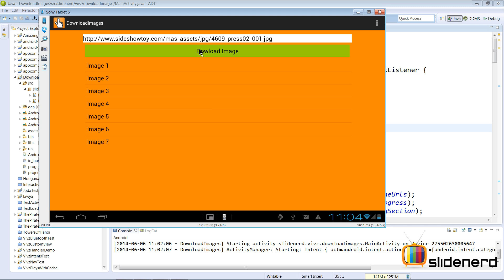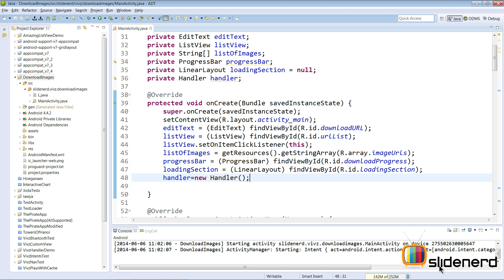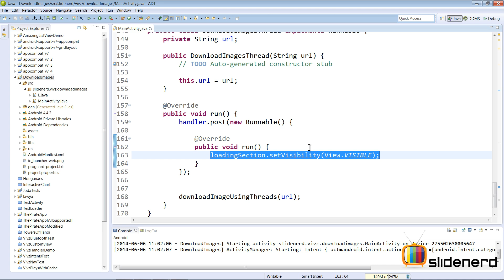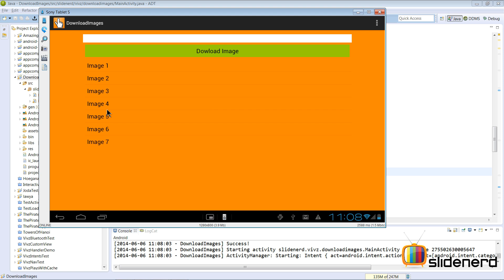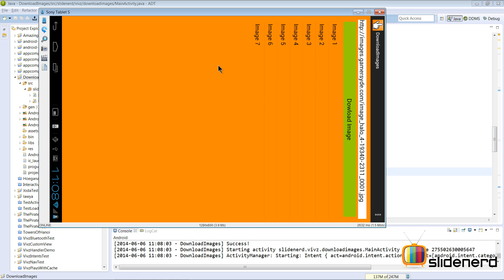181 Android Handler Example Post Runnable Messages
This Android Tutorial video shows another example of Handlers in Android inside a sample app called DownloadImages where handler instances are used to post Runnable messages to the main thread of the activity so that the main thread can update the progress bar appropriately to indicate the status of image download